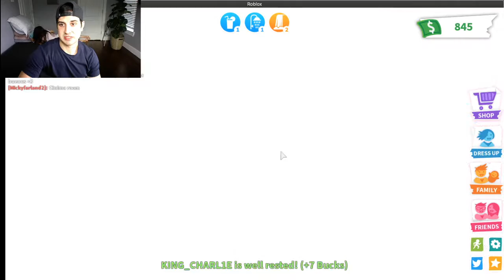EGG challenge will be giving away surprise gift or pet to every new subscriber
My daughter and I go head to head in an EPIC egg challenge to see who wins the most legendary pets ever.